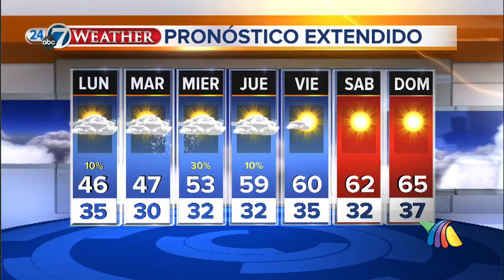TIEMPO AM 10-28-13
TIEMPO AZTECA COLORADO AM 10-28-13